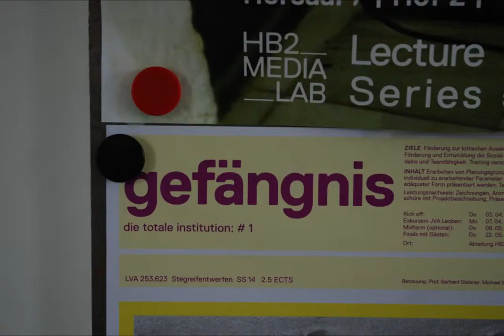"Photographic Dissection of performative Space 2014" by Manuel Anderschitzky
The video was composed during the course "Photographic Dissection of performative Space" by Manuel Anderschitzky at the Institute for Architecture and Design - UT Vienna, Department for Building Construction and Design - Hochbau 2, HB2-MediaLab, taught by Vera Kumer